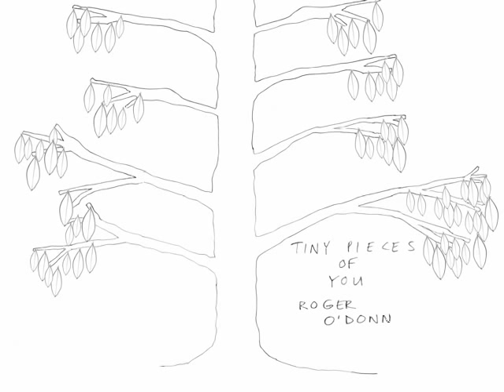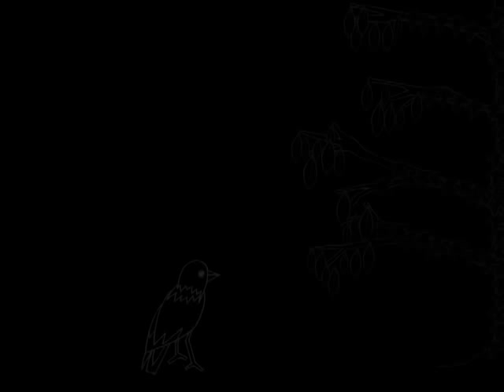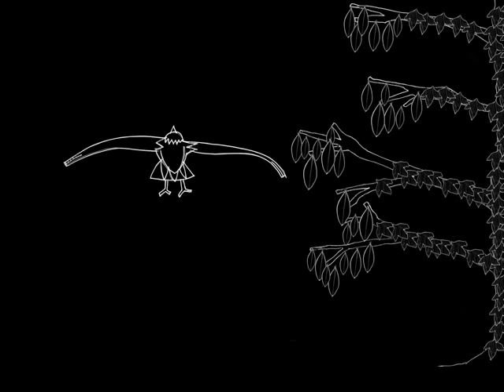Tiny Pieces Of You Roger O'Donnell Erin Lang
Pencil animation for the first single from my second solo album "Songs From The Silver Box". Drawn over a cold weekend in November from an original idea by Erin Lang who sang and arranged the vocals.